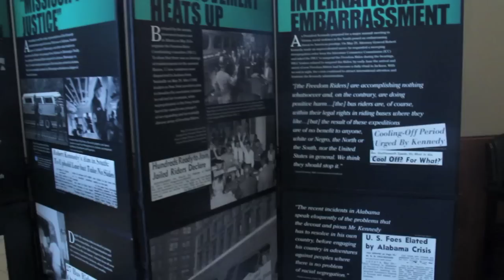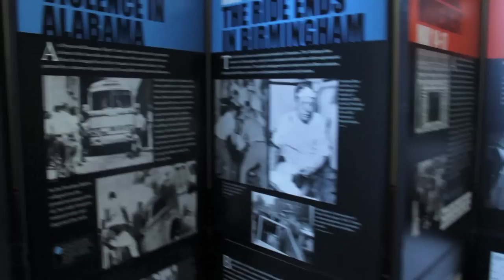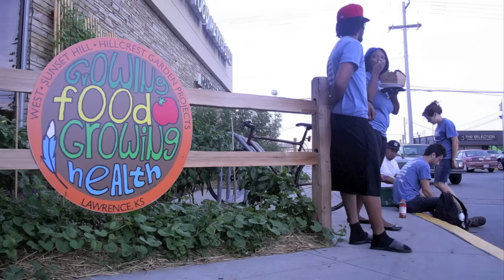Food and Freedom Rides Trailer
This summer, Live Real - a new national initiative working to make REAL FOOD the norm, not the exception! - commemorates the 50th Anniversary of the 1961 Freedom Rides by organizing two Food & Freedom Rides, investigating how people on the frontlines of the industrial food system are surviving its dark side, and thriving in the light of their own alternatives.

Together with Rooted In Community, we are out planting the seeds that will influence change in the upcoming Food and Farm Bill to support real food as a real solution for economic revitalization, personal and public health, and the environment. We represent a rising cross-cultural generation that's had enough of agribusiness-as-usual, and call on our representatives to take a stand for real food. Through these rides, video documentation, and our calls to action, we are lifting the veil on these untold stories, working to build community and public awareness, and demanding a shift in policy towards a food system that works for everyone.

We will be coming together to celebrate vibrant and healthy alternatives as young advocates for real food share stories from their journey and connect those lessons to the legacy of the Civil Rights Movement. By exposing injustice in the food system, we will engage communities, develop curriculum to share with educators, and weave together these stories to find the food movement's own place in history.